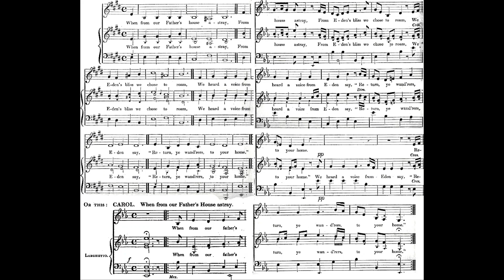When From Our Father's House Astray (Relfe) 🌟 carol holiday 1324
Welcome to the biggest original playlist on YouTube! This is carol number 1324/1500 of my grand Christmas playlist now combined with my original 16 hours, over 2,000 songs total!

♫ Carol II. Jesus, The Saviour
 Words: Anonymous -- Music: Relfe
Old Psalm Tune
VERSE When from our Father's house astray,
From Eden's bliss we chose to roam :
We heard a voice from Eden say,
" Return, ye wanderers, to your home!"

When, lost to joy, the vale of death
We trod 'mid pain and deepening gloom,
Like vernal airs, a genial breath
Breathed on us health's reviving bloom.

When in the stocks our feet were set,
" Rise, captives, rise, from bondage free,"
Our ear a lark-like warble met,

When numbed we lay to feeling dead,
Or scared with visions of affright,
" Wake, sleepers," morn's sweet herald said,
" Arise and God shall give you light!"

O'erspent with sorrow, whelmed in shame,
We found no comfort to our soul:
" 'Tis mine," a voice of comfort came,
" 'Tis mine to heal you, be ye whole!

" 'Tis mine the broken heart to heal,
The bruised spirit to restore;
Light on the sightless eye to deal,
Refreshment to the outcast poor."

Whose voice, more soft than Eden's gales,
Bids us to Eden's groves repair ?
Whose breath, when sinking nature fails,
Is felt more sweet than vernal air ?

Who can arouse the dead from sleep ?
Who can the prisoner's bands unbind ?
The wounded heart in comfort steep,
Refresh the poor, restore the blind ?

Hail, Thou, on this auspicious day
Who earnest our human form to wear;
Content our ransom's price to pay,
Content our weight of sin to bear !

Of heavenly love the dayspring clear,
Thy beams we hail this joyful tide ;
Which rose our darkling hearts to cheer,
Our feet the way of peace to guide